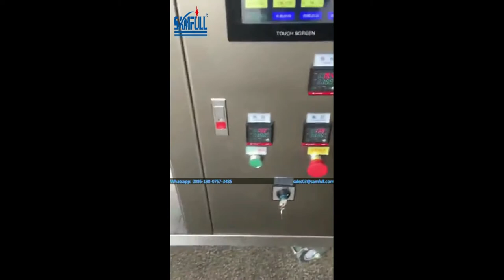China samfull automatic multifunctional tea bag with label packing machine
China samfull automatic multifunctional tea bag with label packing machine, Granule packing machine is suitable for packing peanut, nuts, grain,
raisin, sugar, wheat etc.
1. Automatic granule packing machine can finish the process
like conveying bag, bag making, filling, weighing, sealing,
cutting, counting, lot number, etc.;
2. Bilingual display screen control system, stainless steel
cabinet. Set up the required data(include filkling, weighing,
bag size, etc) in the visuable settings, the control system
automatic optimization match with all the program so that
achieve the best packing speed precisely;
3. Stepper Motor control, this system has the advantage of
precise, needless to adjust the other parts, and acoup sur;
4.It has color system controller,so that can get the complete
trade mark design;
5.Suitable for the complex film and tin foil and other packing
material. Fine packaging performance, low noise, clear sealing
texture and strong sealing performance
thanks